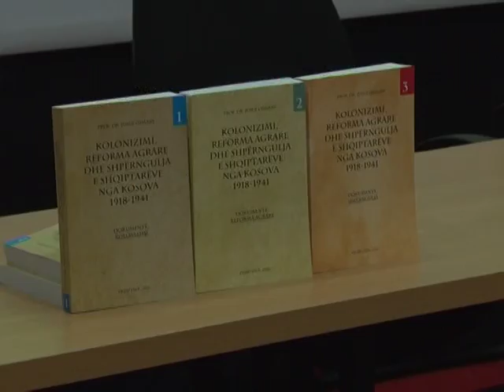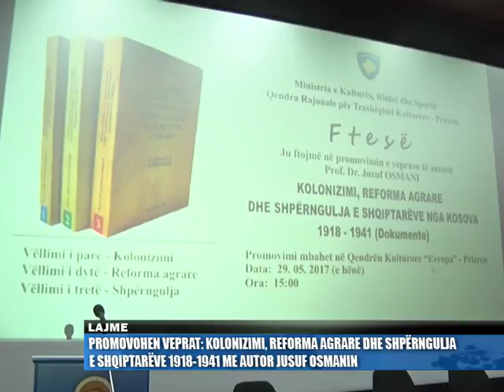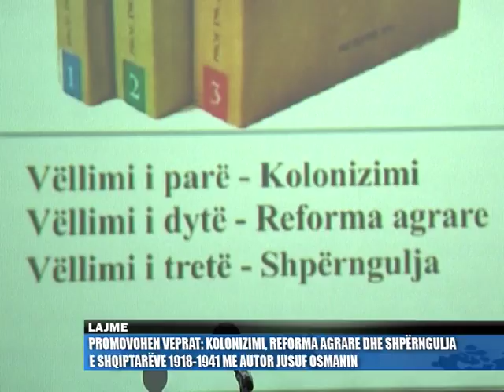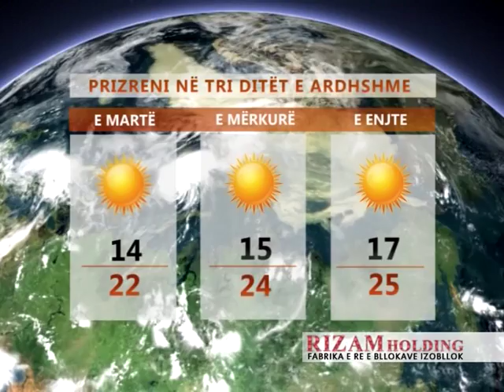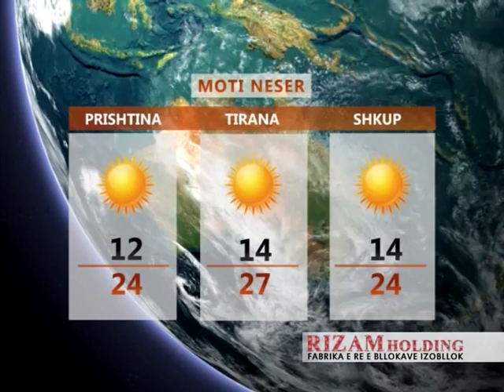Lajmet 29.05.2017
TV Prizreni